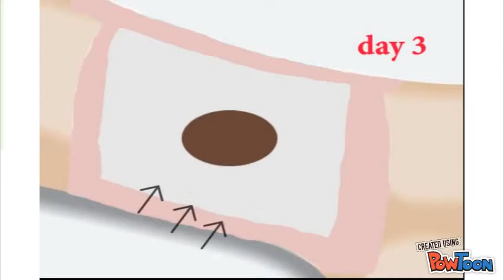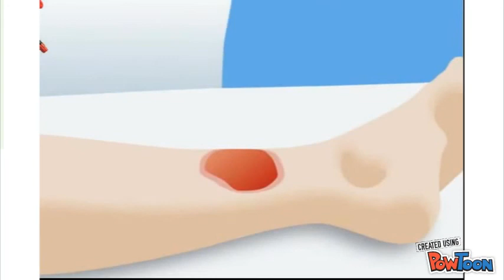Copy of Sheepskin for wound dressing